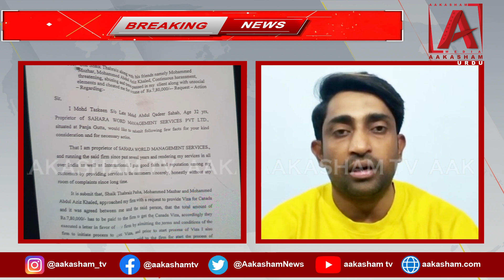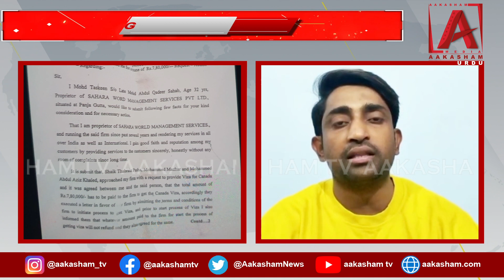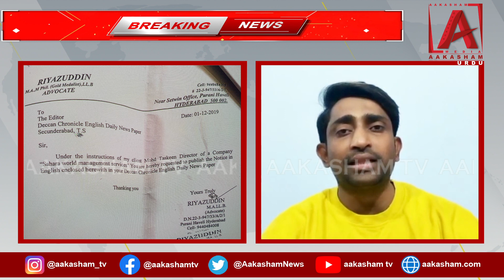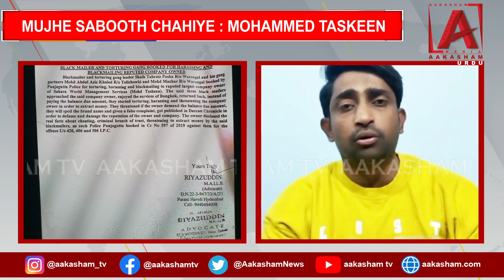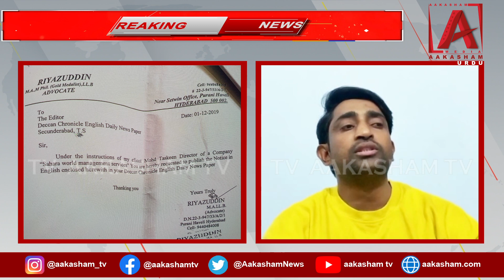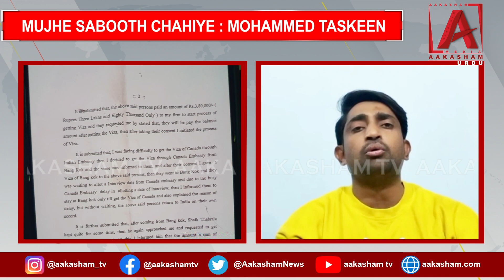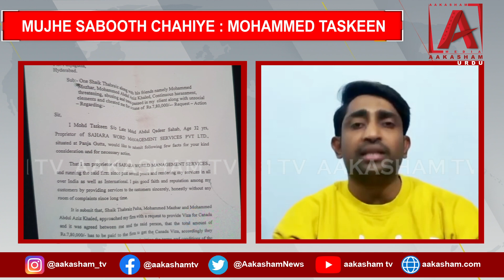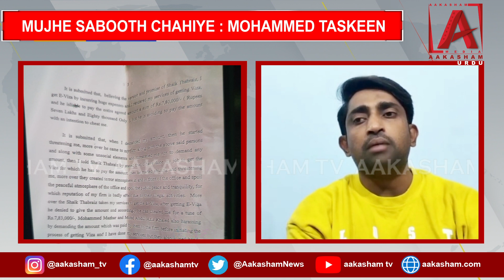FAKE MEDIA CHANNELS PE HOGA CASE DARJ : MOHAMMED TASKEEN | AAKASHAMURDUNEWS ATV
Watch Aakasham News Channel, a Popular Telugu News Channel which also owns ATV Entertainment Channel. Aakasham Media Pvt Ltd.